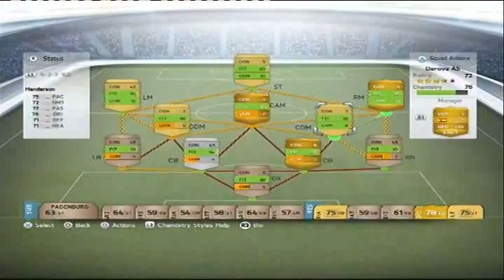FIFA 14 | Road to 88 Suarez #1 The Start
Hey everyone. Welcome to a new Fifa 14 series I'm doing called Road to 88 Suarez.

This is a series where I make a full Liverpool FC team and play/trade my way to getting the new upgraded 88 rated Luis Suarez Card.

In this first episode we open our free five packs we get following FUT 5th Birthday. We also play three Division 10 matches and we purchase a few Liverpool Players.

Anyway I hope you enjoy this episode and the series.

Thanks!!!

P.S: FIFA 14 doesn't belong to me. It belongs to EA Sports.